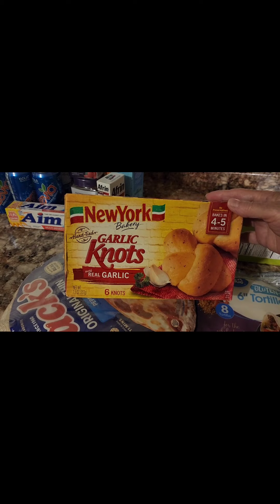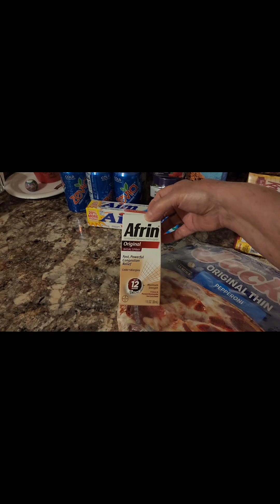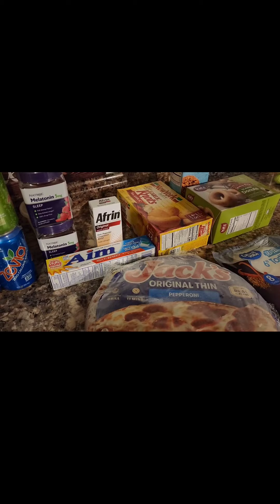Hey y'all it's a Walmart /Meijer haul 8/4/2022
I  like to craft do Hauls and talk and Share things 🤭
Snail mail
Jackie Newton